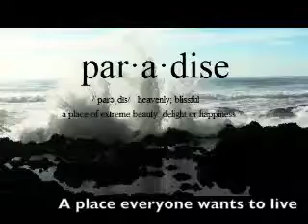Paradise Poem Ana